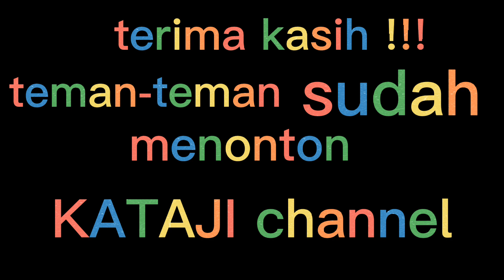mobil mobilan.mobil balap.mobil oleng.mobil truk.mobil polisi.mobil Jeep.mobil tayo.mobil molen.bus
unboxing mobil mobilan.mobil mainan.truk molen.mobil balap mobil oleng.mobil polisi.truk tronton.bus